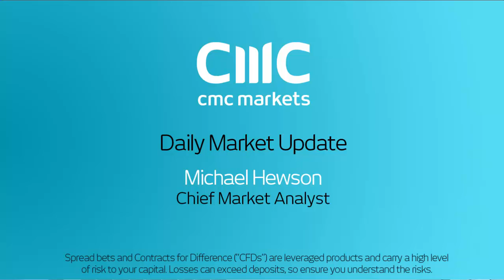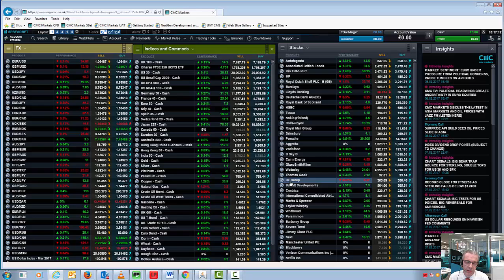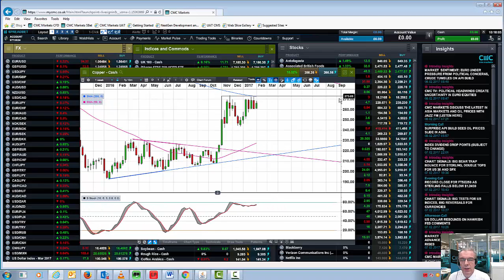Crude oil and copper outlook - 8th February 2017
Michael looks at crude oil prices in light of recent record API inventory builds and whether we could start to move lower. Rising Copper prices also nearing key resistance.